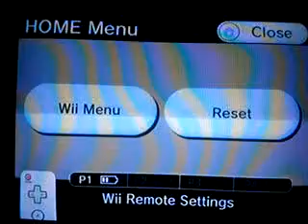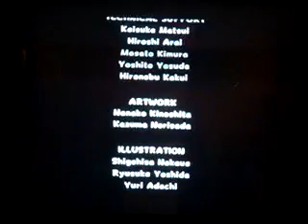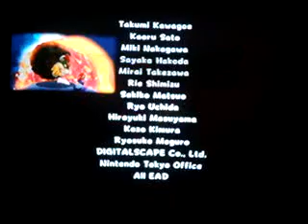End Video/ Credits for Super Mario Galaxy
The ending of super mario galaxy WARNING! HUGE SPOILER!!!